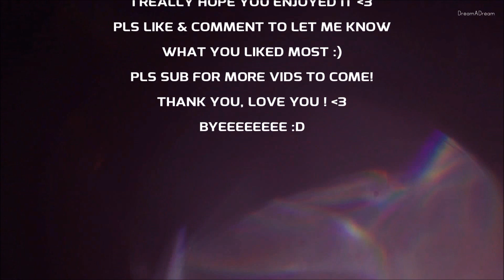Resident Evil Crack #2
I've honestly worked so hard on this and for so long! The reason it took so long was also because I wanted new RE stuff to come out so I had more content to work with! Also huge WARNING, it has RE VILLAGE SPOILERS! I hope you'll enjoy this and thank you for waiting! Pls watch in HQ! I have some more projects that I'm currently working on, one of those being a Chris Redfield tribute :D

 Find me:
Snapchat: maria.maria483 [queen of everything]